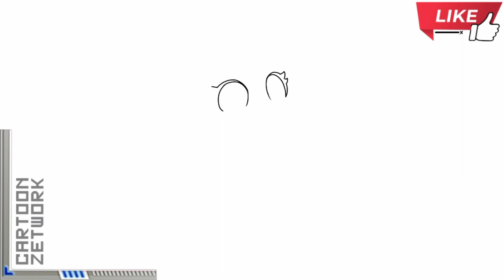CZ How To Draw Luisa Madrigal [ Encanto ] Drawing Steps C Z